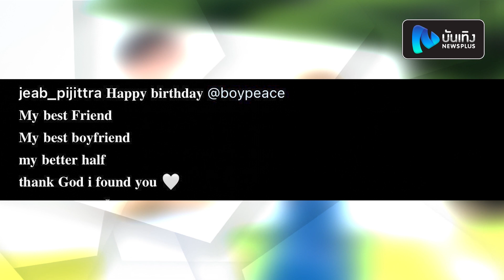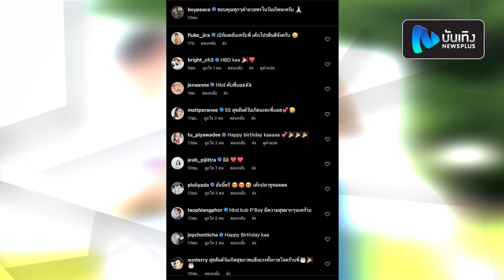เอ็นดูว์! เจี๊ยบ พิจิตตรา ปักเทียนบนปลาทูเบิร์ดเดย์ เซอร์ไพรส์ สามี บอย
อีกหนึ่งคู่รักที่ของวงการที่คบหาและแต่งงานกันมายาวนาน สำหรับคู่ของหนุ่มบอย อนุวัฒน์หรือที่แฟนๆรู้จักกันในชื่อบอย พีชเมคเกอร์และสาวเจี๊ยบ พิจิตตรา ซึ่งปกติคุณสามีก็จะความแกงคุณภรรยา แชร์ความน่ารัก โก๊ะๆขำๆแบบฉบับความเจี๊ยบมาให้แฟนๆได้เห็นกันผ่านทางไอจีอยู่ตลอด แต่ล่าสุดตรงกับวันคล้ายวันเกิดครบรอบ42ปีของหนุ่มบอยทั้งที สาวเจี๊ยบของเราก็แชร์โมเมนต์บ้าง ลงคลิปรวมรูปอวยพรวันเกิดหวานให้ ผ่านทางไอจี พร้อมเค้กแบบไม่เหมือนใครกับเค้กปลาทู แบบที่ไม่ใช่แค่เป็นเค้กที่ทำเป็นรูปปลาทูนะจ๊ะ แต่มันคือปลาทูทอดของจริงแล้วปักเทียนให้เป่ากันเลยหล่ะค่ะ เรียกว่าน่าเอ็นดูสุดๆสมกับเป็นความเจี๊ยบจริงๆนะคะ